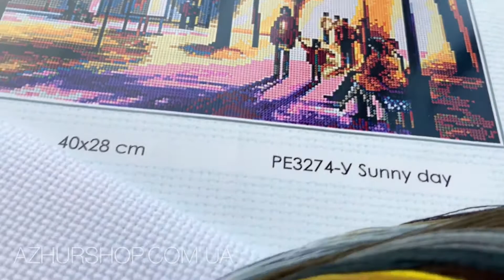🙌🏻 В ЖИВУЮ | Набор для вышивания нитками "Солнечный день" РЕ3274-У ТМ Новая Слобода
Мы подготовили для вас серию видео "В ЖИВУЮ" на разные категории товаров для рукоделия, чтобы у вас была возможность рассмотреть как можно детальнее товары нашего интернет-магазина и оценить собственными глазами внешний вид и качество разных "сокровищ" для рукоделия.

В данном видео мы хотим показать вам как выглядят в живую набор для вышивания нитками "Солнечный день" РЕ3274-У от ТМ Новая Слобода